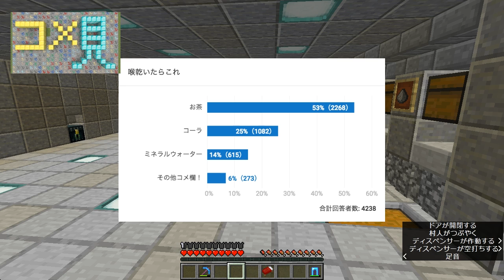【マインクラフト】風車型ブラマイで化石探し！見つかれ！：まぐにぃのマイクラ実況#727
★画面右上「iボタン」か概要欄はチェック！★

【今日の献立】＝＝＝＝＝＝＝＝＝＝＝＝＝＝＝＝＝＝＝＝＝＝＝＝＝

【今日の関連動画と再生リスト】＝＝＝＝＝＝＝＝＝＝＝＝＝＝＝＝

【再生リスト】＝＝＝＝＝＝＝＝＝＝＝＝＝＝＝＝＝＝＝＝＝＝＝＝＝

※今ここ